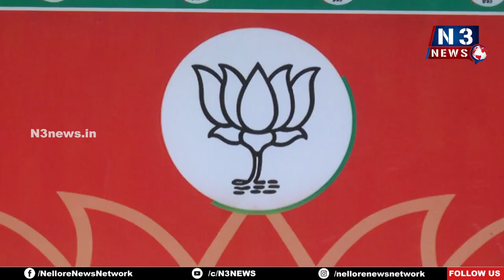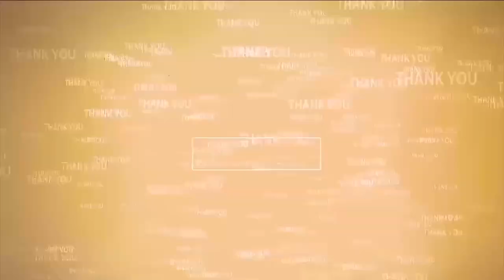రైతాంగాన్ని ప‌ట్టించుకోని ప్ర‌భుత్వం | BJP Kisan Morcha | Farmers neglected in AP | BJP vs YCP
- వేల కోట్ల‌లో న‌ష్ట‌పోతున్నా...క‌నిక‌రించ‌ని సీఎం, మంత్రులు
- యుద్ధ ప్రాతిప‌దిక‌న రైతాంగాన్ని ఆదుకోవాలి
- ప్ర‌భుత్వాన్ని డిమాండ్ చేసిన బీజేపీ జాతీయ కిసాన్ మోర్చా ఉపాధ్యక్షులు స‌న్న‌పురెడ్డి సురేష్‌రెడ్డి